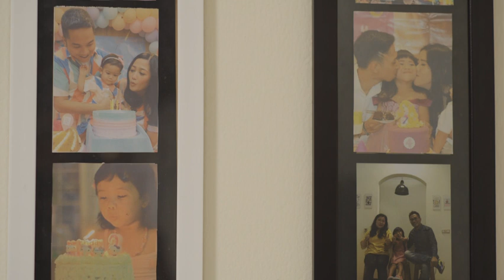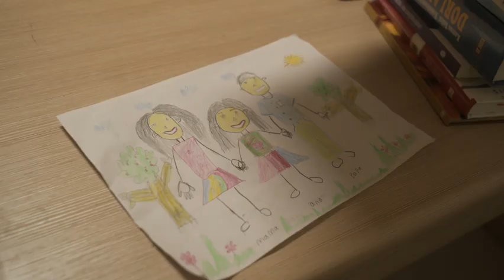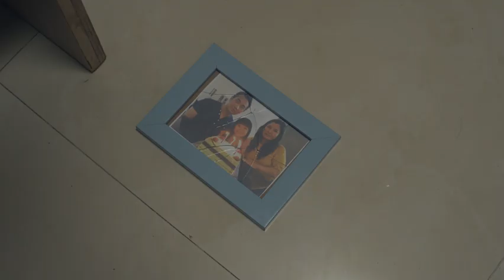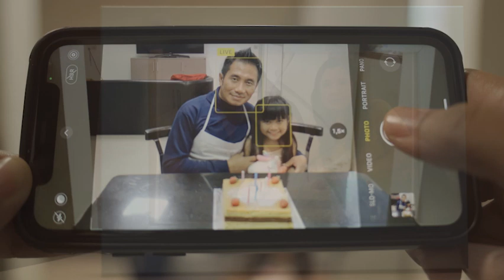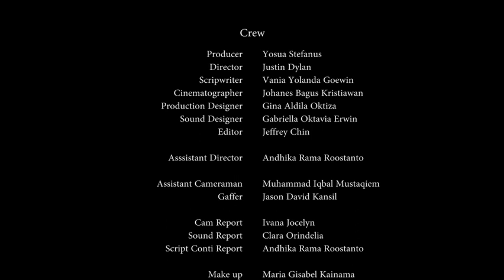3. SIMPLE DELIGHT | Contrive Films | Pulang Festival Film 2021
Seorang chef pastry bernama HARRY (45) baru saja pulang dari pekerjaannya selama setahun di kapal pesiar